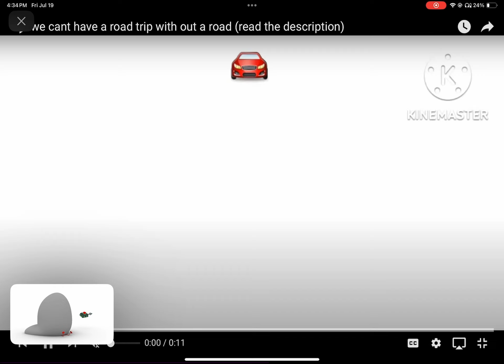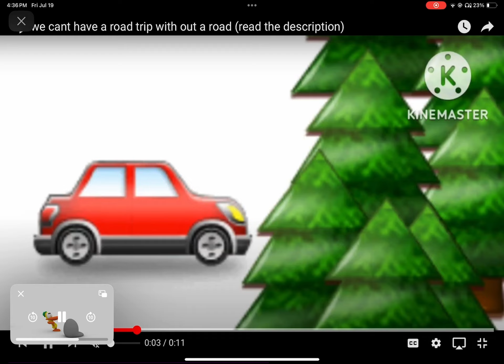July 20, 2024